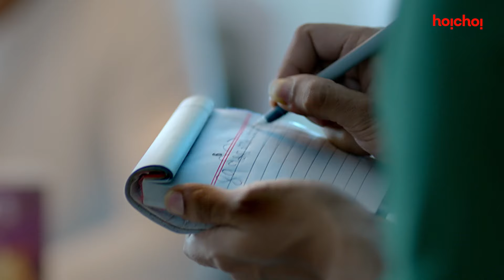তার খুব গরম লাগছে ft Swastika,Trina,Ananya,Ushasi|Gobhir Joler Maach| Bengali Series| hoichoi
AC টা কি on নেই...

Here's presenting a BengaliDramaScene from the latest BengaliWebSeries GobhirJolerMaach.

Gobhir Joler Maach now streaming on hoichoi